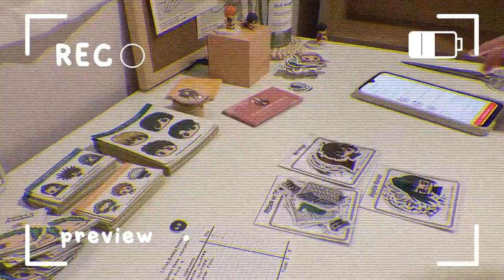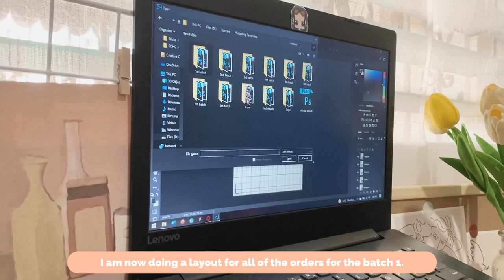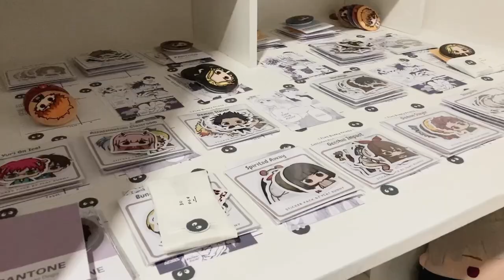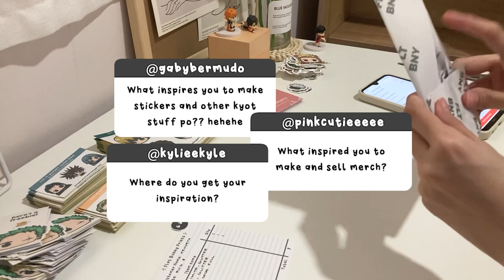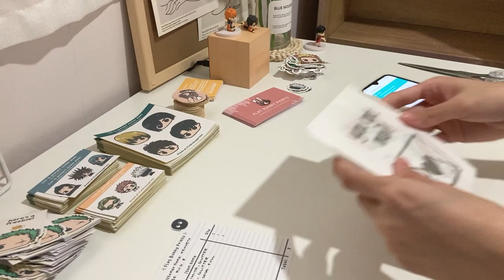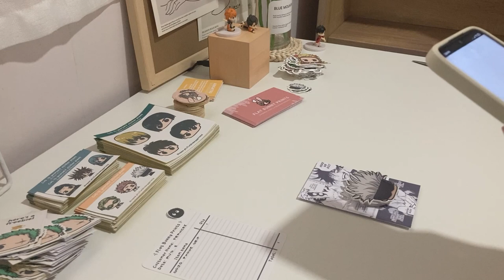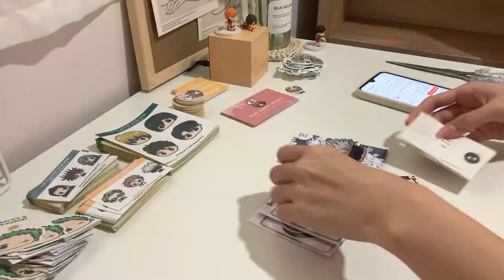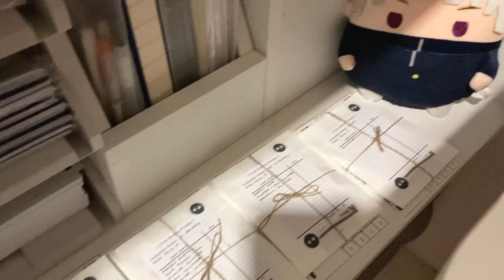Studio Vlog #1 | Making stickers | Packing 8.8 Shopee orders | sticker shop | Philippines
Hello everyone~ Welcome to my first ever studio vlog! This channel consists of studio vlogs, daily life as a small business owner, sticker production and many more!